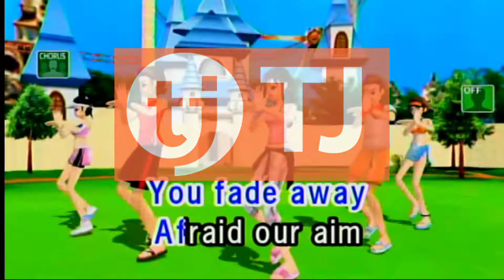Faded By Alan Walker Karaoke TJ Media Maestro TKR-335PII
His channel promotes higher and clearer quality of videos in which you can enjoy more than just singing..😲😲🥰

Don't miss out, check his channel now! 😍🥰🤗